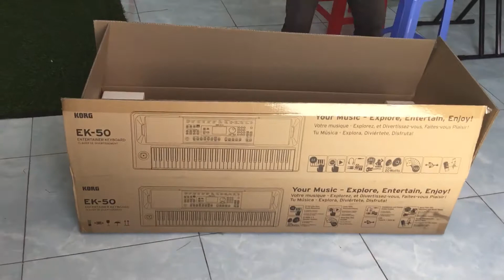Đập hộp Korg EK-50 giá siêu rẻ, tặng đầy đủ.. đang giảm giá 40% cho 50 khách đầu tiên mua Korg EK-50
Trụ sở chính : 26 Lê thị Dung, Ấp 4, Xã Vĩnh Lộc A, Huyện Bình Chánh TPHCM
Mời quý khách bấm vào link chỉ đường google maps
để đi đến Cửa hàng nhạc cụ Thiên Phú quý khách nhé.

Trung Tâm Dạy Đàn THIÊN PHÚ
Hãy ghé đến TRUNG TÂM DẠY ĐÀN ORGAN, GUITAR, PIANO của chúng tôi, để bạn biết được cách chúng tôi phục vụ bạn như thế nào.
Địa chỉ: đầu đường LÊ THỊ DUNG và QUÁCH ĐIÊU, xã Vĩnh Lộc A, Huyện Bình Chánh, TPHCM.

Cơ sở 1: 54 Phan Văn Hớn, xã Xuân Thới Thượng, Huyện Hóc Môn, TPHCM.

Cơ sở 2: 38 Phan Văn Hớn, Phường Tân Thới Nhất, Quận 12 TPHCM

Cơ sở 3: 72 Phạm văn Sáng, Xã Xuân Thới Thượng, Huyện Hóc Môn, TPHCM

Cơ sở 4: 30 QUÁCH ĐIÊU, Xã Vĩnh Lộc A, Huyện Bình Chánh TPHCM

Mời quý khách xem video và đăng ký kênh YouTube của trung tâm nhạc cụ Thiên Phú để theo dõi bảng giá bán đàn organ, guitar, piano... nhạc cụ Thiên Phú cam kết bán đàn chính hãng với giá rẻ nhất thị trường Việt Nam TpHCM.